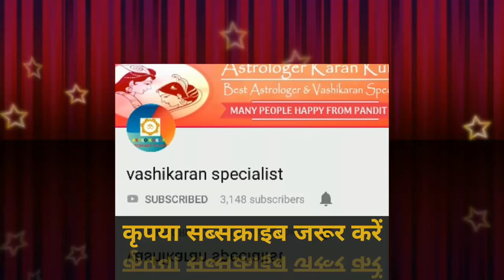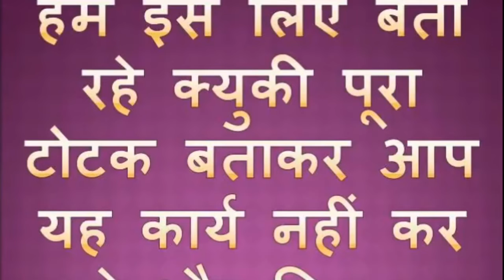आप एक शब्द नहीं बोलोगे जो होगा पड़ोसन खुद करेगी